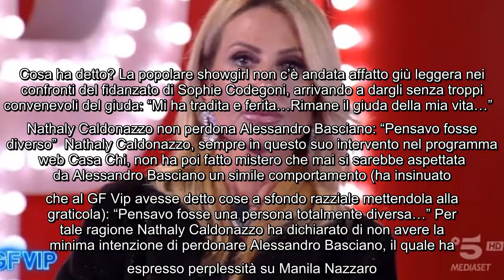Alessandro Basciano e la frecciata velenosa di Nathaly Caldonazzo dopo il GF Vip: "Mi ha tradita" Na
Alessandro Basciano e la frecciata velenosa di Nathaly Caldonazzo dopo il GF Vip: "Mi ha tradita" Nathaly Caldonazzo e Alessandro Basciano hanno discusso